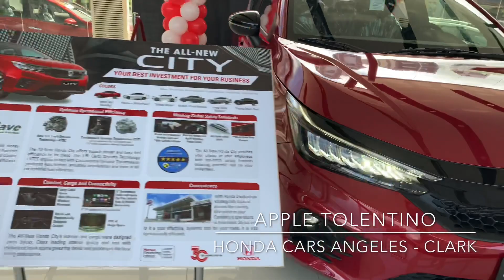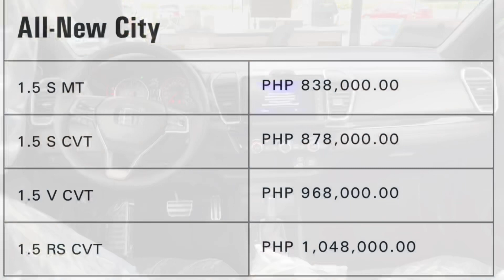THE ALL NEW 2021 HONDA CITY 1.5 RS CVT ( Exterior & Interior ) ( Philippines )